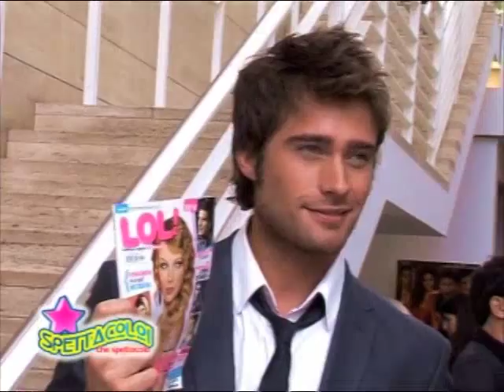TERRA RIBELLE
Grande successo della fiction TERRA RIBELLE, noi abbiamo intervistato la regista Cinzia TH Torrini e il protagonista Rodrigo Guirao Diaz.